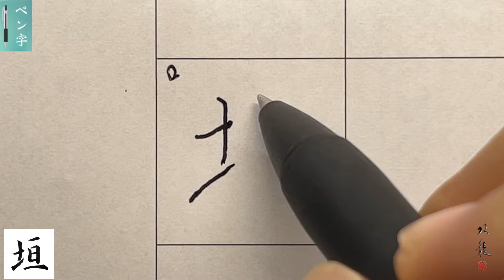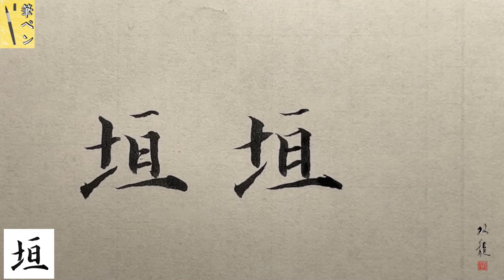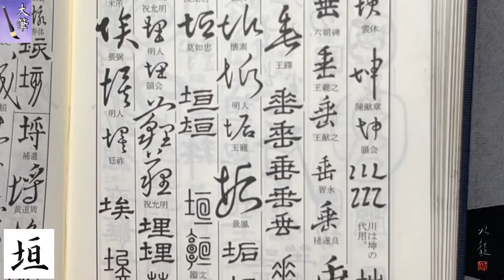【垣】美文字￤ペン字￤筆ペン￤大筆￤アート￤武田双龍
1984年生まれ、熊本出身。
60支部を抱えるふたば書道会理事長、ふたばの街書道教室主宰(護国寺駅)。
3歳から、母である双葉から指導を受け、18歳で「双龍」の雅号を戴く。
18歳から本格的に書を勉強し、18年かけて美しい文字の研究に没頭。
１０人以上のプロの書道家を輩出。